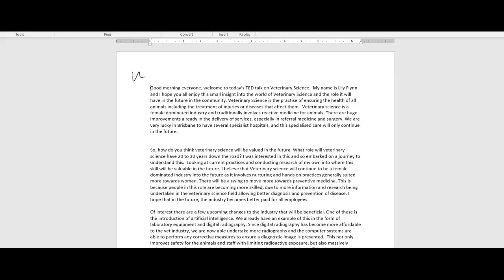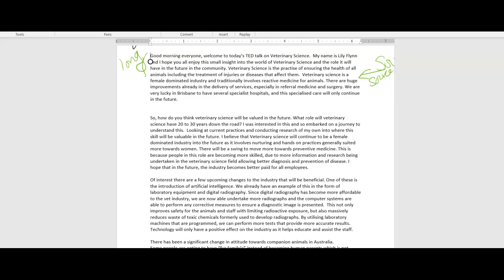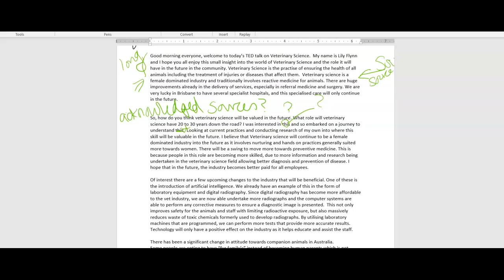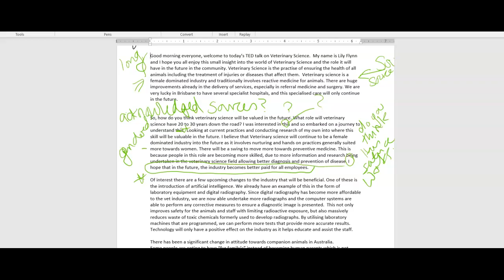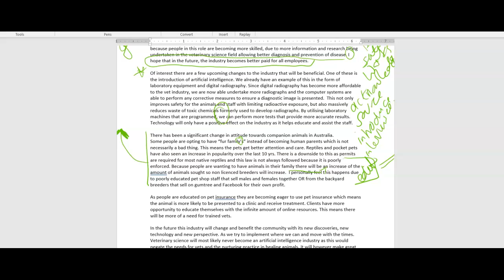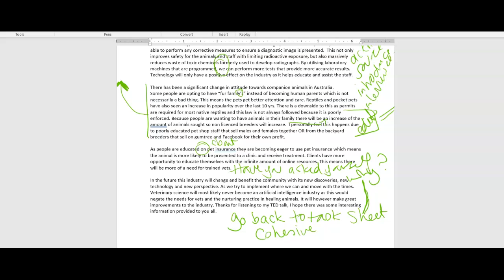Lily Flyn Topic 1 Draft